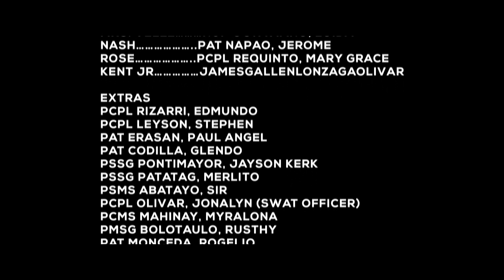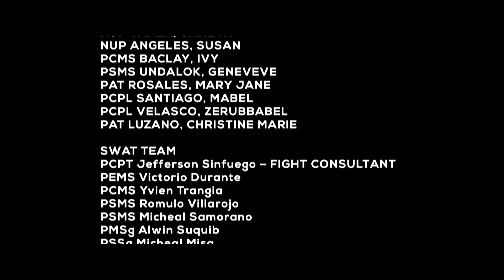Raid with Credits | Short Film | Audio Post Production | May 2021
Welcome to my film sound design portfolio. In this video, I showcase my work as a sound designer, editor, and mixer, and demonstrate how I bring a story to life through sound. From intimate character moments to epic action sequences, I've had the pleasure of working on a wide range of film projects, and I'm excited to share some of my favorite examples with you.

In this portfolio, you'll hear how I use sound to establish mood, create tension, and immerse audiences in the world of the film. I'll take you behind the scenes of my process, including my approach to sound effects, Foley, dialogue editing, and mixing, and explain how I collaborate with directors, producers, and other members of the post-production team to achieve the desired sonic vision for each project.

I'm proud of the work I've done and the relationships I've built in the film industry, and I'm excited to share my portfolio with you. Whether you're a fellow sound professional, a filmmaker, or just a film lover, I hope you'll enjoy this glimpse into the power of film sound design.